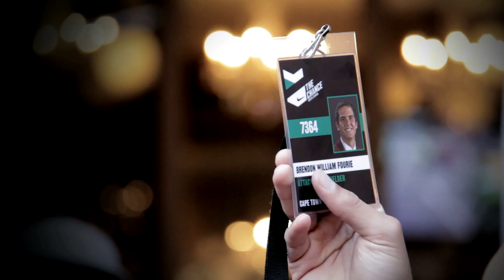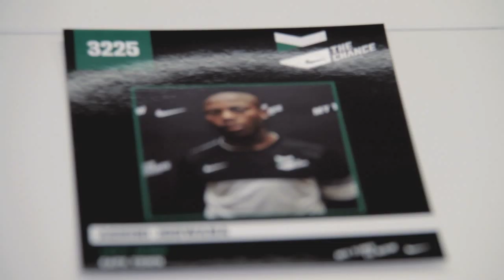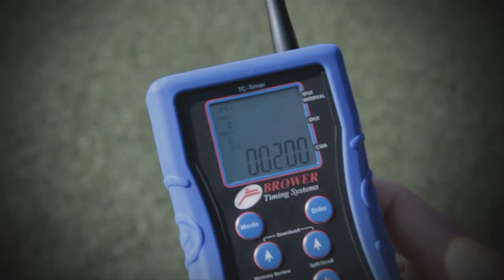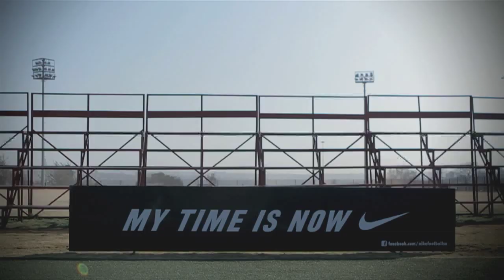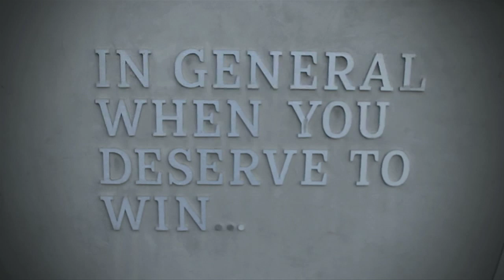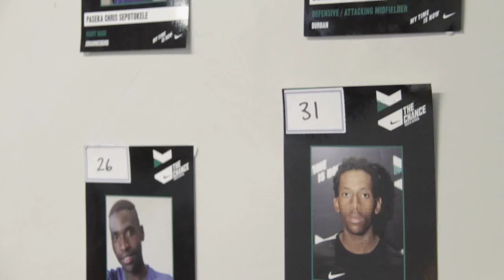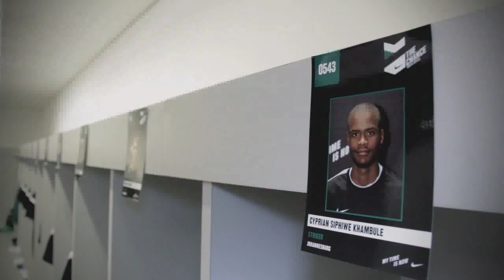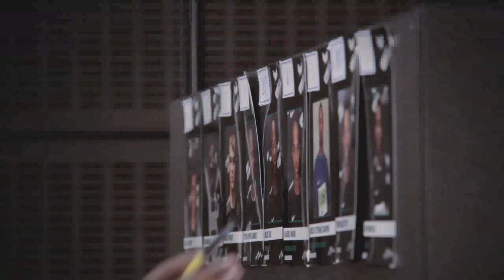Nike Football: THE CHANCE SOUTH AFRICA FINALS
46 of the best young footballers in the country assembled in Johannesburg for what was most probably the toughest audition of their footballing lives. Only 3 would make the grade ...

Re-live the journey of The Chance South Africa Finals and experience the emotion of the Final 11v11 at former World Cup Final Stadium, Soccer City.